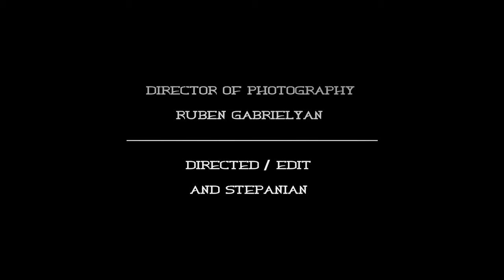S'Hak Ft. Dak / Hrach - Karotum em (Official Music Video)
© Զայնագրություն / X-Records
Mix / Mastering - : S'Hak / :
Cameraman - Rub Gabrielyan
Edit - And Stepanyan
Lyrics / տեքստ / - : S'Hak / Hrach / Dak :

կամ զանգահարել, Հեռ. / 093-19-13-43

S'Hak & STEP AND TIME Production 2016 ©